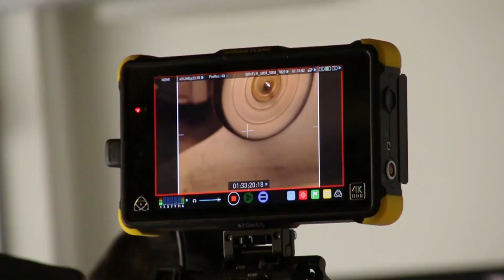The Process Behind Making A Custom Hip Hop Bling Pendant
In this video, we take you inside the ToranoMAX™ factory at the Kilani Jewellery Complex to share the process behind the making of a gold custom hip hop bling pendant.

There are a lot of steps to follow along the way to complete a custom piece of jewelry and we take it at heart to create greatness for the final product!

Looking to get a custom piece of jewellery made?

The Kilani Jewellery complex is located in Canada at:

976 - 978 Eglinton Avenue West
Toronto, Ontario
M6C 2C5

Open Monday - Friday From 10 AM To 6 PM

And Saturday From 11 AM To 6 PM

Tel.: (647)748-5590